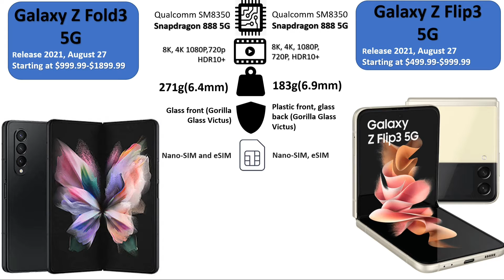Galaxy Z Fold3 5G Vs Galaxy Z Flip3 5G Full specifications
Check out the most popular and best smartphone that will change your mind. Folds into your pocket. Tucks into your purse. Slips into your skinniest jeans. Then you can take it out and it flips open into a full-screened 5G smartphone and flexes to your favorite angles.

Apollo Tech Review brings to you an amazing technology and latest electronic gadgets, devices, installation procedures, spare parts of all devices under electronics, smart house gadgets, smartphones and installation guidelines of security cameras, home WiFi etc.

Follow me @Instagram
Follow me @Twitter https:com/ApolloTechElec1?s=09